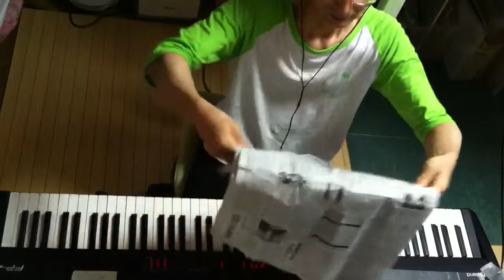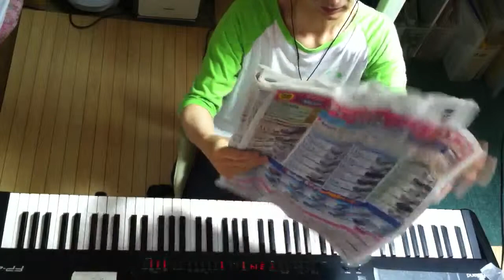2014.06.08 Aratori ex atonal 1